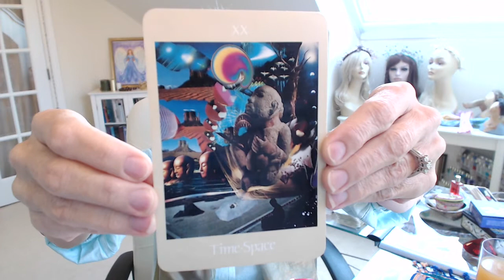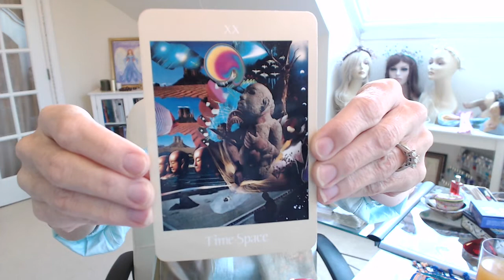CANCER November 2014 Astrology & Color Astrocolorscope Forecast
CANCER! What's in store for you in November? Color Clairvoyant and Astrologer, Elizabeth Harper unites astrology with color in this unique Scope, sharing intuitive insights with other magical tools to tune into the influences in your month ahead.

Love & Blessings
elizabeth

* Artwork by Elizabeth Harper